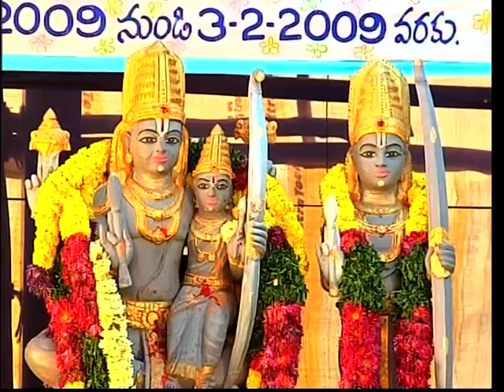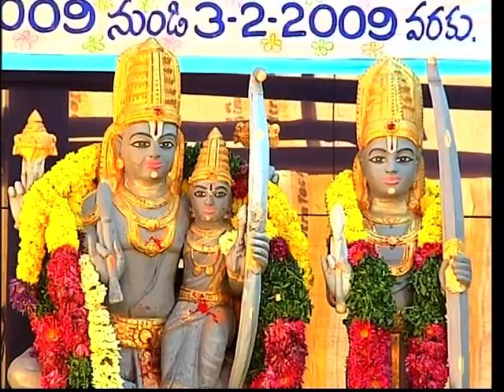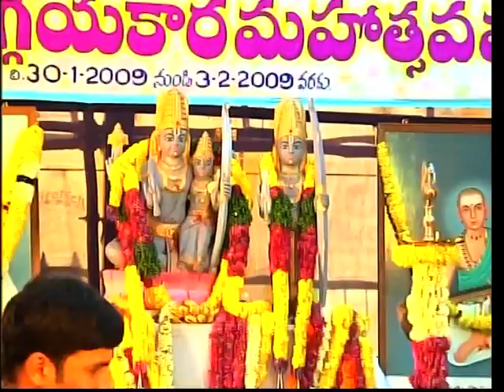Sri Bhaktha Ramadasu 376th Jayanthi